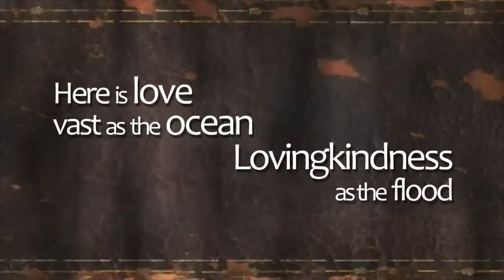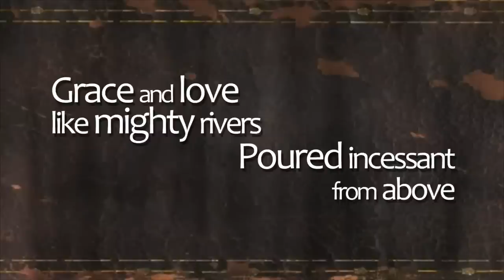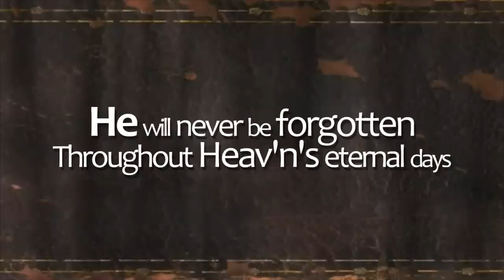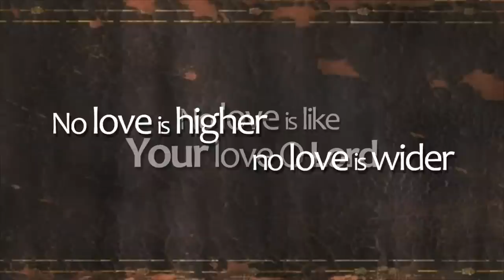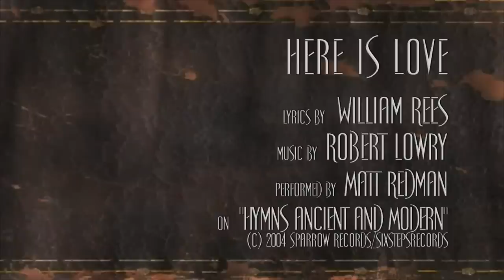Here Is Love - Matt Redman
lyrics by William Rees
performed by Matt Redman
on "Hymns Ancient and Modern"